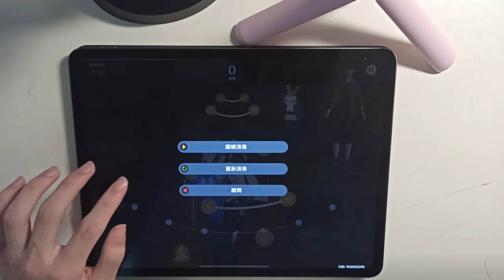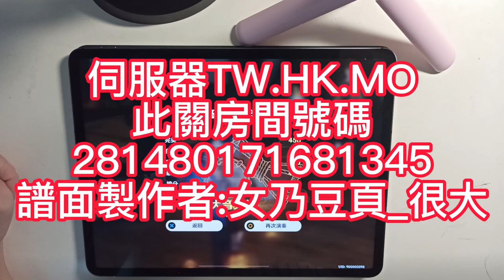【原神】豪鼓祭演 活動Day1 宵宮 硝華流焰 主題曲 自製譜面 By 女乃豆頁_很大 100% 通關 伺服器 TW.HK.MO 關卡代號281480171681345（Genshin Impact）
歡迎大家分享自己的關卡序號在下方留言欄位喔
welcome everyone share your level under this video